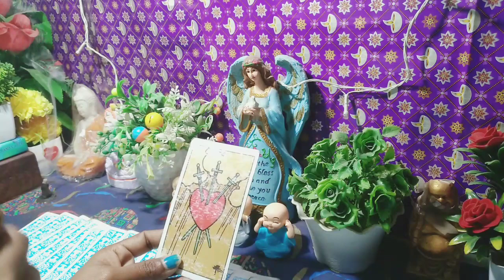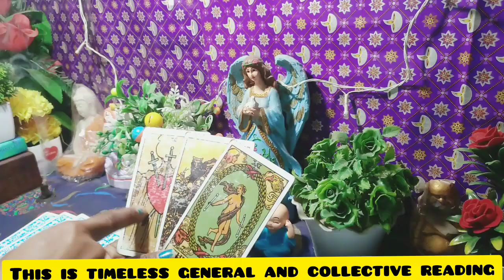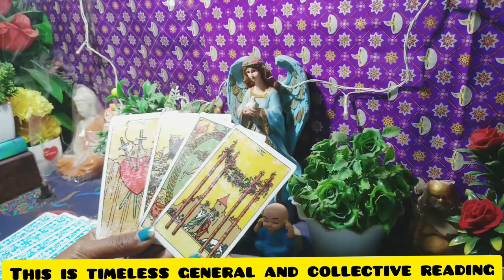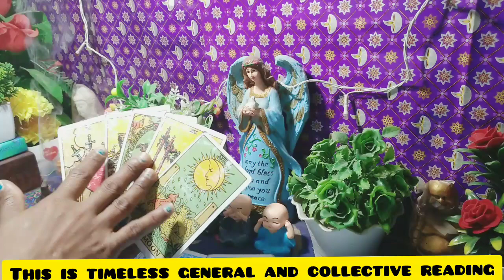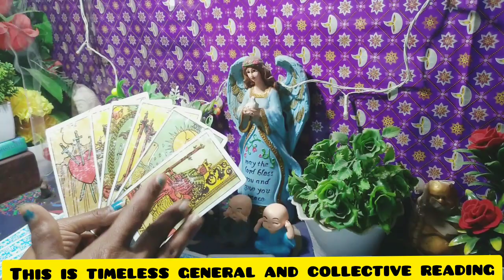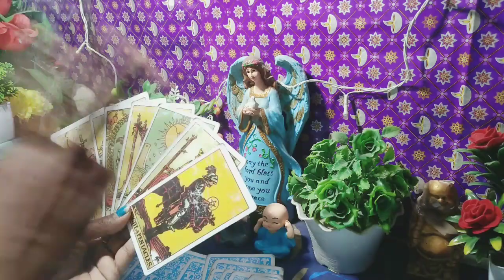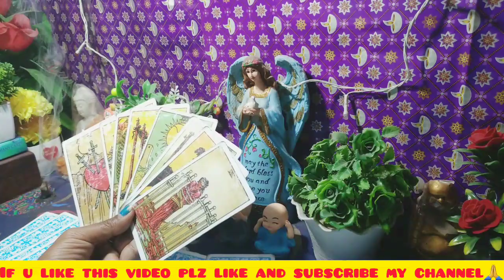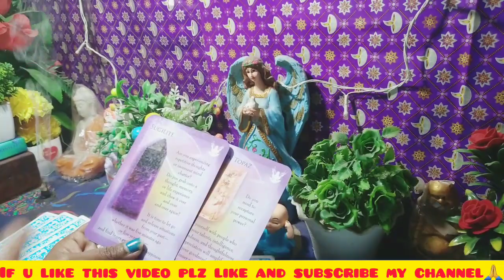Kaisa Hoga Apka Ye Month🤔|Monthly Tarot Reading🔮|Tarot Card Reading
Kaisa Hoga Apka Ye Month🤔|Monthly Tarot Reading🔮|Tarot Card Reading |Timeless Tarot Reading